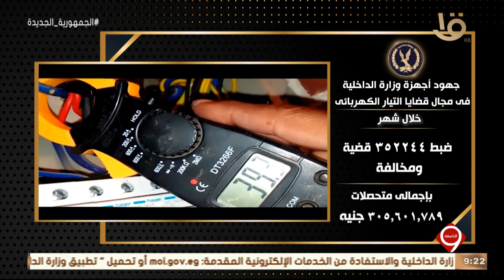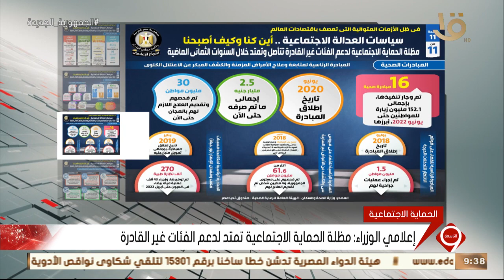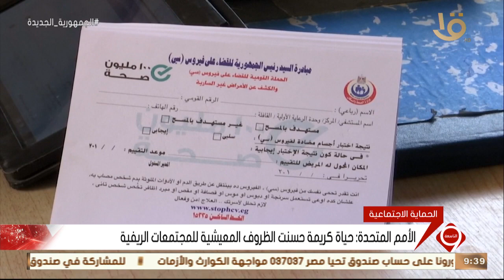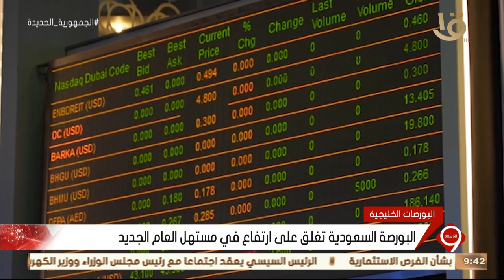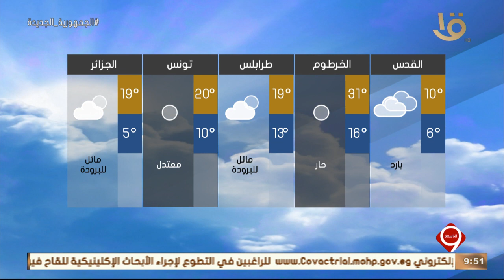نشرة التاسعة | متابعة لأهم الأخبار السياسية والاقتصادية محلياً وعالمياً كاملة 1-1-2023